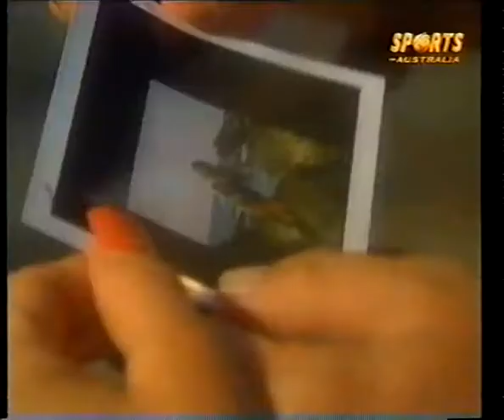Making of the Dallas Cowboys Cheerleaders Calendar 1994 - Part 5